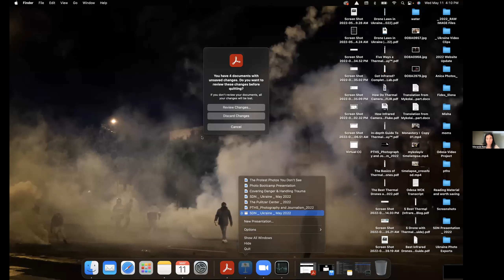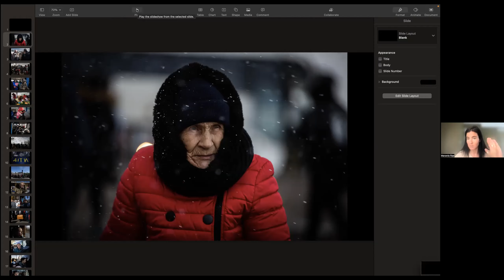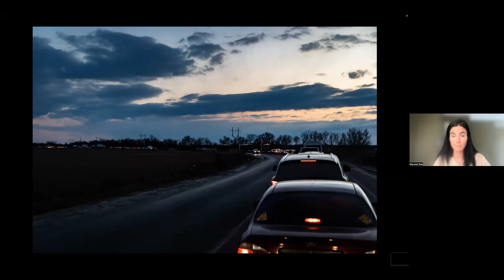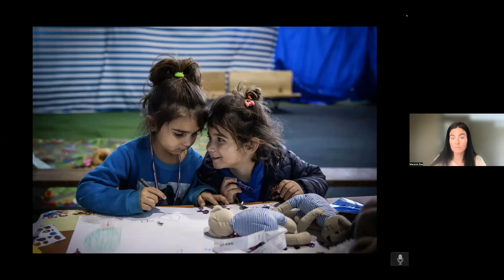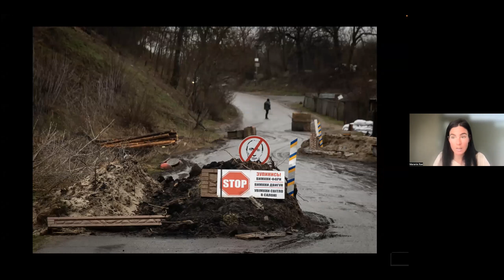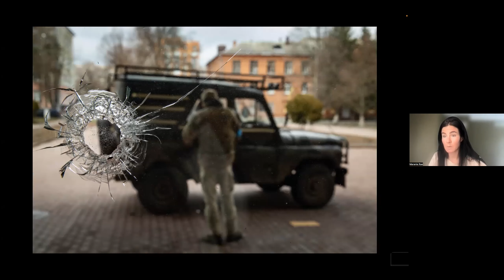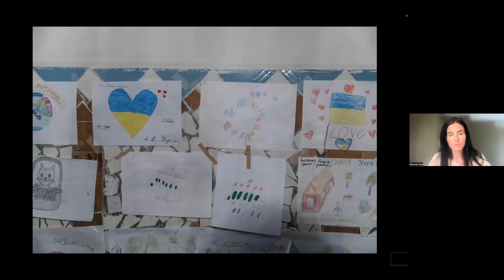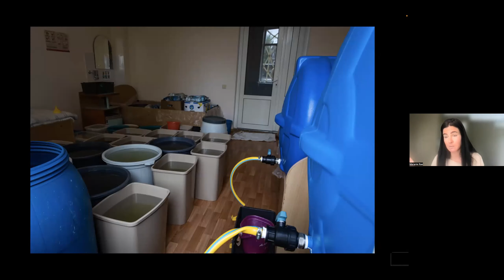Update from the War in Ukraine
With photographer Maranie Staab and Pulitzer Prize-winning writer Eric Schmitt from the New York Times